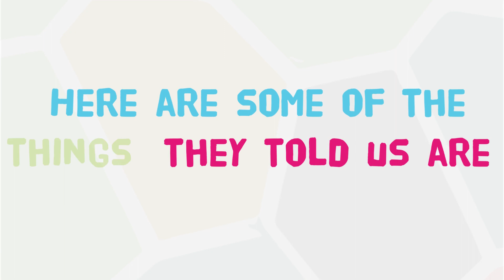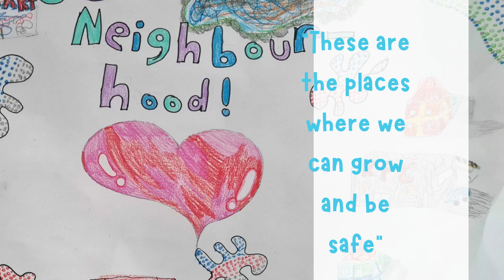National Child Protection Week 2022 Children's Artwork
This National Child Protection Week NAPCAN invited children to create artworks about their communities. Here are some of the things they told us are important.